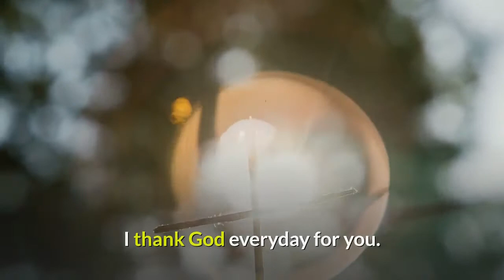SON OF LUIS AND JESSY, WAITING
JHCHANNELSTARCELEBRITIES - 2000000# YTBoostRequest